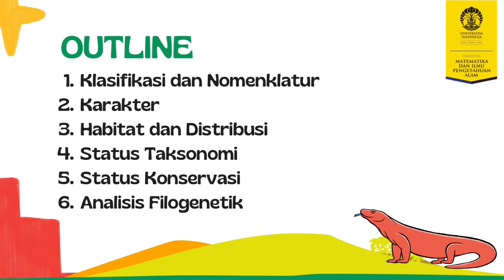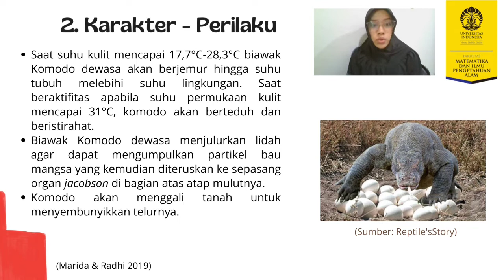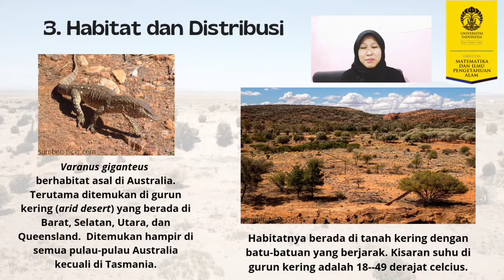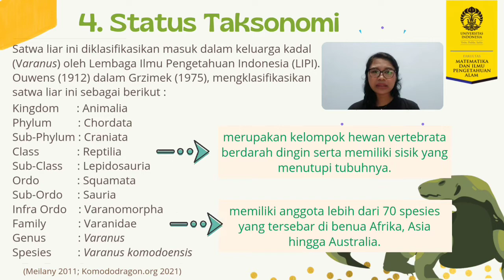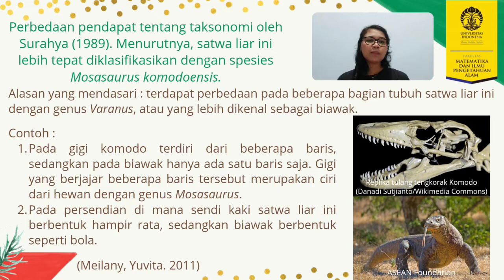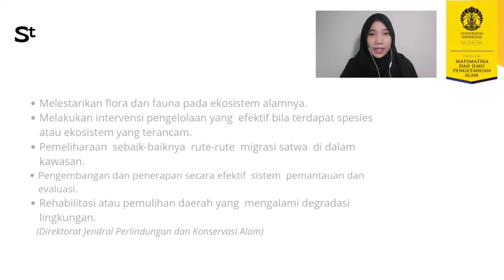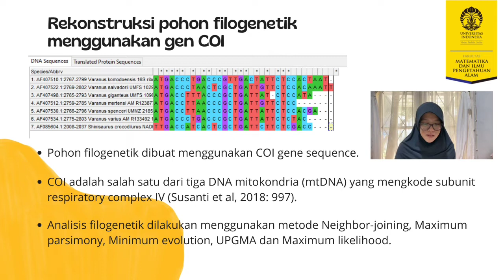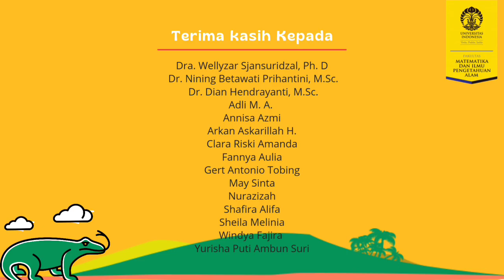Kajian Sistematika Komodo (Varanus komodoensis) di Indonesia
Video ini dibuat oleh Kelompok 9 untuk memenuhi tugas Mata Kuliah Biosistematika 2021 terkait Kajian Sistematika Komodo (Varanus komodoensis) di Indonesia.

Selamat menyaksikan dan semoga videonya dapat bermanfaat!🤗

Terima kasih!🐊🦖🦕